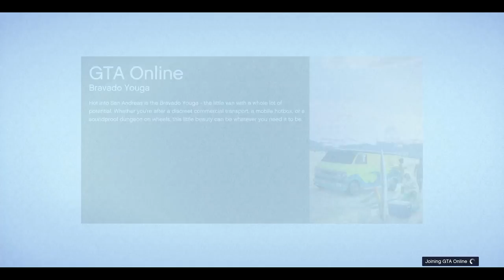BETRAYED BY MY OWN CREW!? | GTA Online